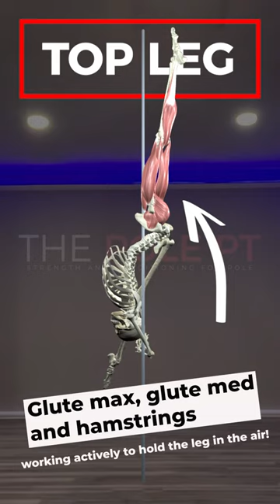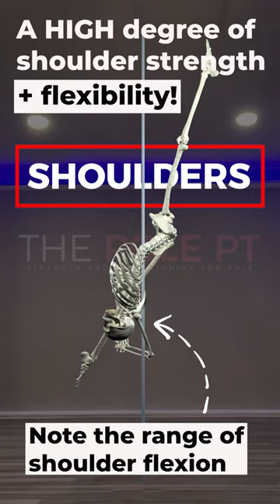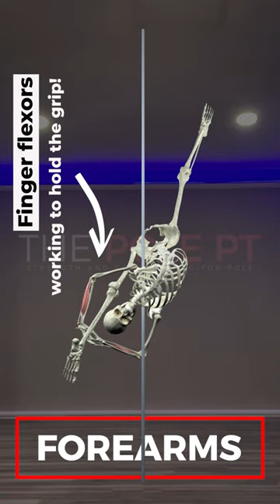Pole Anatomy - Bird of paradise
See  the muscles, anatomy and biomechanics of the pole dance bird of paradise!